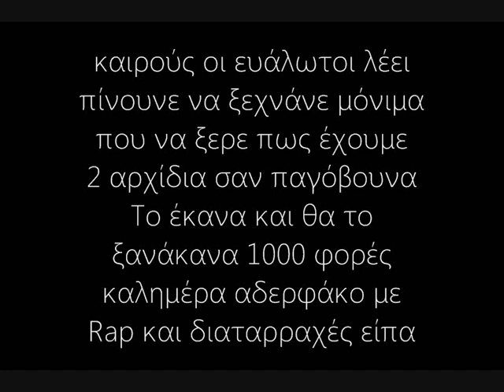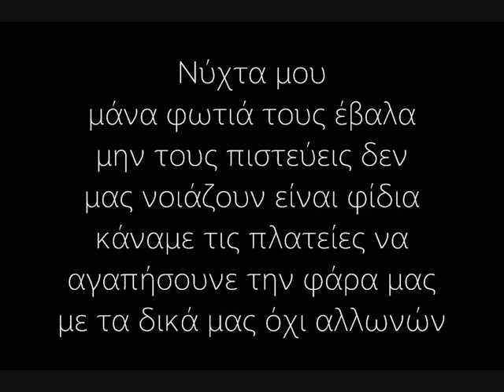Λογος Τιμης - Δυσκολη Νυχτα(Lyrics)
CD:Νυχτα

Στιχοι:
Τα σκαλωμενα μου λογια για τους αλητες γιατρικο
1 βραδυ καποιος με ειχε πει αυτοκαταστροφικο μα
μην ανγχωνεσαι για μενα εχω μαθει να αγαπω
τα μισα να μην παρω πισω στα δωσα ολα γαμω
Μια 6αδα απο πρασινες μου ειπε να ηρεμησω
αδερφια εχω αναγκη να με βρω και να με ζησω
Ορκιστηκα στη μανα μου πως πισω θα γυρισω
σαλευει το μυαλο μου οταν γραφω για να σε αγγιξω
η αναγκη μου να γινω ενα με αλλες ψυχες
με γυριζει στο χθες
μυριζομαι κλινικες
η γκαμορα με κοιταει σαν να μοιαζω με σκουπιδι
και ενας φιλος μου παλιος παει για φαρμακο στο Μενιδι
Εχω γινει οτι δεν θα θελα μα θα βγω απ'τη λουπα
μη με πεις μισογυνη καριολα θυμησου τι σου ειπα
να αγκαλιασεις το καλο μην γινεις ενα μ'αυτους
κρατα τα ποδια σου κλειστα διπλα στους δυσκολους καιρους
Οι ευαλλωτοι λεει πινουνε να ξεχνανε μονιμα
που να ξερε πως εχουμε 2 αρχιδια σαν παγοβουνα
Το εκανα και θα το ξανακανα 1000 φορες
καλημερα αδερφακο με ραπ και διαταρραχες ειπα

Νυχτα μου μανα πλαι σου εμαθα
ποσο κοστιζει και ποσο ποναει η αληθεια
μιλησαμε για ανθρωπια και οικογενεια
κατσαμε γραψαμε ο,τι βαρενει τα στηθια

Νυχτα μου μανα φωτια τους εβαλα
μην τους πιστευεις δεν μας νοιαζουν ειναι φιδια
καναμε τις πλατειες να αγαπησουνε την φαρα μας
με τα δικα μας οχι αλλωνων

Ζουμε εποχες χαλεπες
ωρες και μερες κενες
παιζει βαρυς αμανες στη σουρα
Αφου το λαμπρο δε ξες
αφου κορακι με θες
φυγε απο δω το μπουλο σαβουρα
Δεν τους αρεσει να μιλαω για αληθεια
μα αν δεν τους πω κατι το βραδυ βαραινει τα στηθια
η μαυριλα μεσα στα κομματια μας συνηθεια
και 2 γαρα στο τραπεζι μαρτυρουν πως θα τους πω τα ιδια
Πεσε να σε κρατησω μορτη
γιατι παλευεις να τρυπισεις το συκωτι
αυτοι που σε καναν πακετο δεν ειναι πρωτοι
και τωρα που σου τα πα πεφτω εγω σηκωσε με στρατιωτη
γαμα το προδωτη γαματα σουρωπο βγαινουμε
μα μην την ψαχνεις δεν γνωριζω που πηγαινουμε
αυτο μαθαμε να κανουμε και αρρωσταινουμε
αλλο ενα βραδυ που εγινα ο,τι συχαινομαι